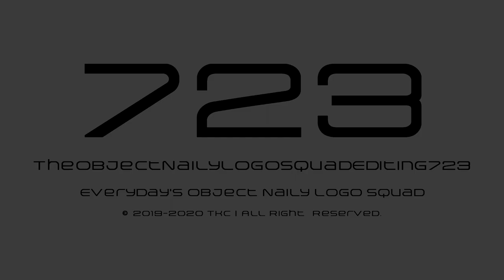TheObjectNailyLogoSquadEditing723 "Arkitech" Logo (23.03.2020) (For TONLSE723)